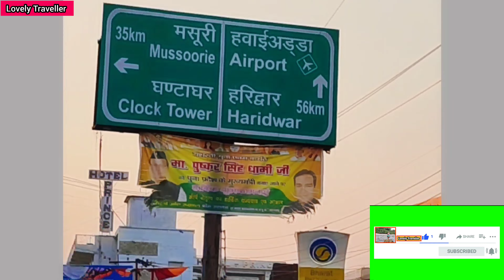Dehradun Chepest Market | Paltan Bazaar Dehradun | Ghanta Ghar Market Dehradun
Hello frnds,
In this video i shared paltan bazaar one of cheapest Market in Dehradun. Near By Ghanta Ghar. Here, Collection of clothing items, footwear, bags, makeup, decorative item etc... are in very reasonable price.

all of the Content in this video is made by the creator (Lovely).

Lovely Traveller, lovely traveller, lovelytraveller, lovely traveller vlog

🌸Your Queries -
paltan bazaar dehradun
dehradun markets
dehradun cheapest markets
cheapest market in Dehradun
paltan bazar Dehradun vlog
paltan bazar Dehradun latest
Dehradun Market for shopping
Dehradun Market vlog
Dehradun Market video
Dehradun Market Tour
ghanta ghar Market Dehradun
Dehradun cheapest Market
Dehradun tour
Dehradun trip
Must visit place in Dehradun
Dehradun tourist places
visit place in dehradun